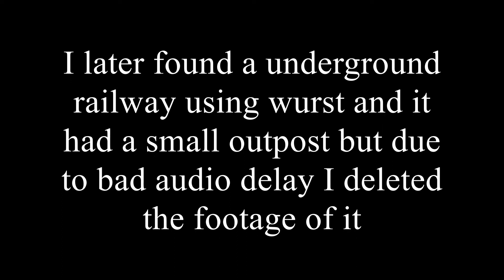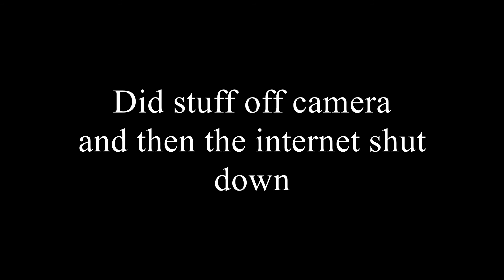Finding some small farms and decided to be nice cause I wanna be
I have no energy to make a description